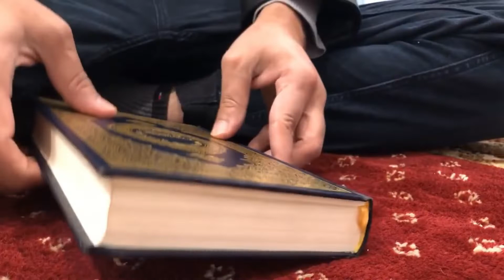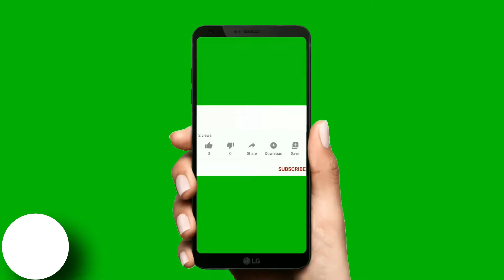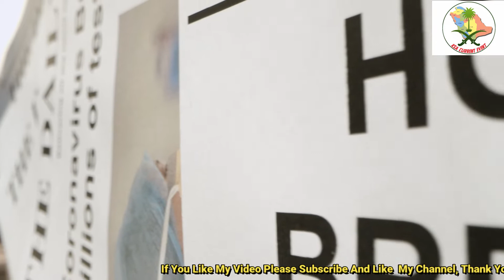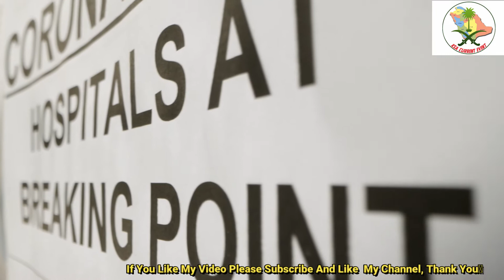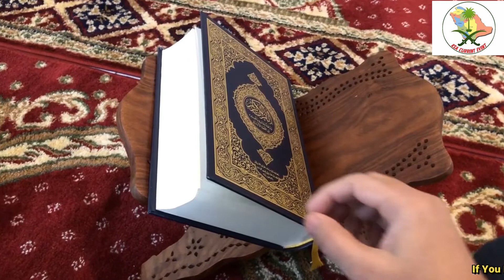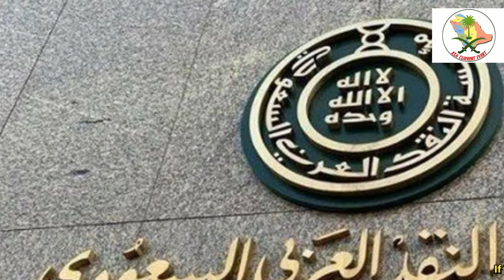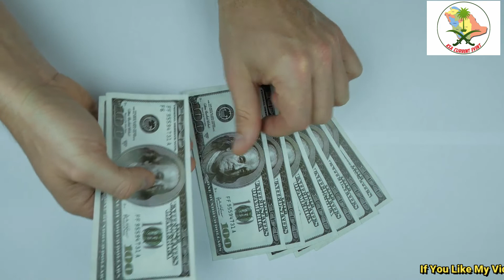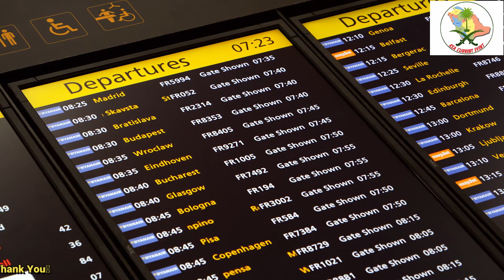Saudi Today News~26.06.2020 | Saudi Arabia News || KSA INFO TV | KSA CURRENT EVENTS ~ SAUDI News Now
Main Headlines of Saudi Arabia Latest Updates News ~ Preparation of 2.5 million masks daily ~ A gift of a special place of worship from a welfare organization ~ Banks announce Eid-ul-Adha holidays~ Corona's wife was pushed by her husband from the fifth floor ~ Fly flights to 24 cities in Dubai ".
KSA Current Events is a leading Saudi Arabia news channel that promises to bring to factual and timely international stories and stories about Saudi Arabia , Sports, Entertainment, business, amid others.
// Saudi Arabia Friday Today news, 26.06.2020 and coverage from KSA Current Events including daily and Match like blogs, analysis and comment as per 'SEO Strategy'
Extra Information :
jeddah concert
saudi embassy in india
saudi tourist visa renewal
saudi airlines slogan
saudi airlines model
saudia a350
when saudi arabia will resume flights
saudi arabia press release
saudi ban flights
saudi arabia life expectancy 2019
saudi airlines slogan
saudi airlines model
saudia a350